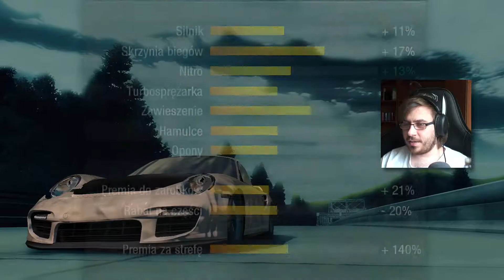WYPADEK W KANIONIE! | Need for Speed: Undercover #14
No uszkodzili mnie hultaje :/
👉 WSZYSTKO CO WAŻNE W OPISIE! 👈

💲 KOD TWÓRCY EPIC GAMES: SPAJKIRQ
Wpisz kod kupując przedmioty w Rocket League, Fortnite lub w Epic Games Store, aby mnie wesprzeć!*

♦♦ Jestem bardzo wdzięczny za: ♦♦
► 💲 Wyłączanie programów blokujących reklamy na moich filmach, wspiera mnie to.
► 📡 Udostępnianie moich filmów, ale oczywiście nie w chamski i nie nachalny sposób.
► 👍 Ocenianie filmu łapką w górę bądź w dół (wtedy uzasadnienie czemu w dół jest mile widziane)
► 💕 Bycie miłym w komentarzach :)
► 📋 Zerknięcie w zakładkę "Informacje" na kanale po więcej linków do moich stron.